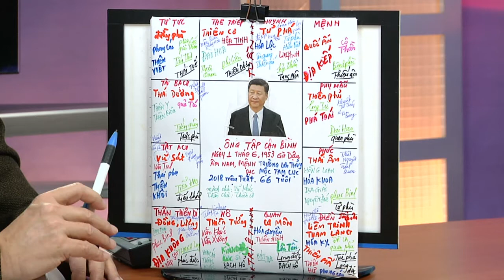TU VI SO MENH PHONG THUY 132 GS TRI DUC 2018 01 12 PART 2 4 VAN MENH TAP CAN BINH NAM 2018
TU VI SO MENH PHONG THUY 132 GS TRI DUC 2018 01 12  VAN MENH TAP CAN BINH NAM 2018